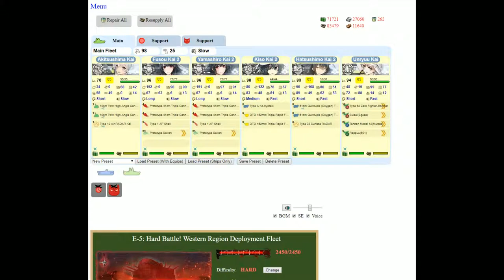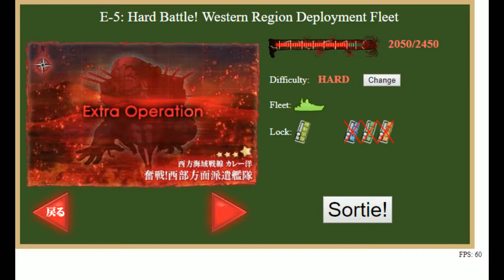Kantai Collection Event Simulator [Summer 2015 E-5 Hard] Pre Final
This seems easy in comparison to what was thrown at me in the last few maps, the final comp does get to be more difficult but still, nice breather.